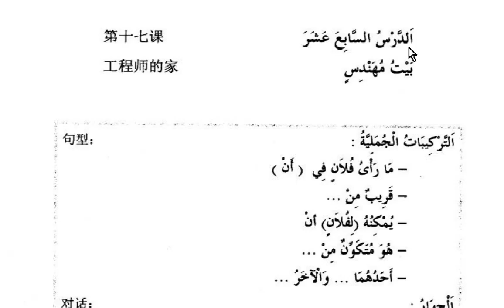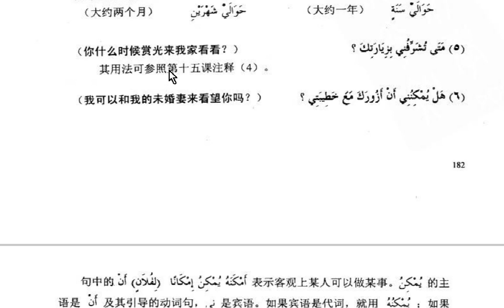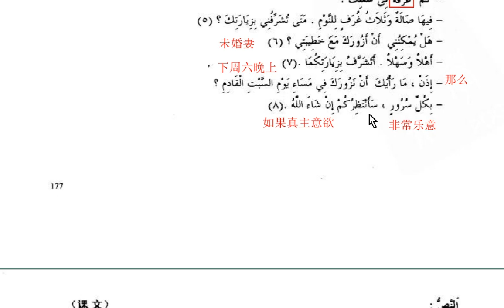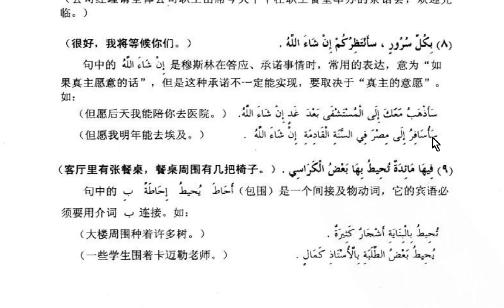17.1阿拉伯语第一册第十七课对话部分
新编阿拉伯语第一册第十七课对话部分
主编   国少华